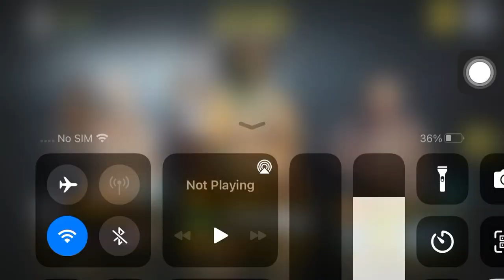Lets play C.O.D (Call of Duty) ||Curious Atticus Vlogs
Been not uploading for a while so thought why not play a new game instead of Roblox? By the way reason is I was busy at School. Hope you understand!